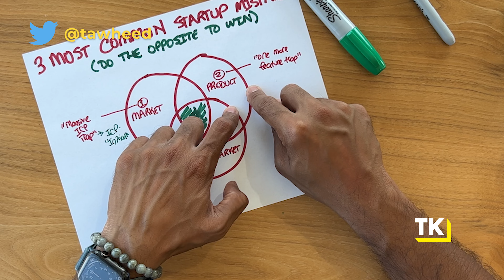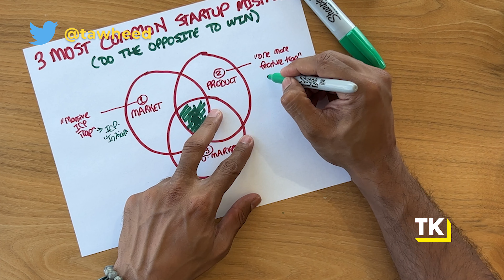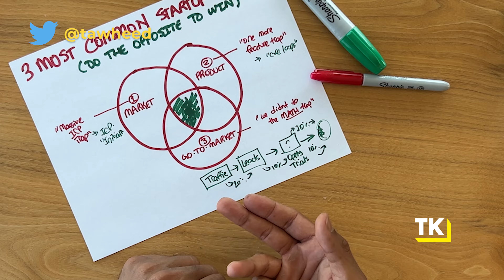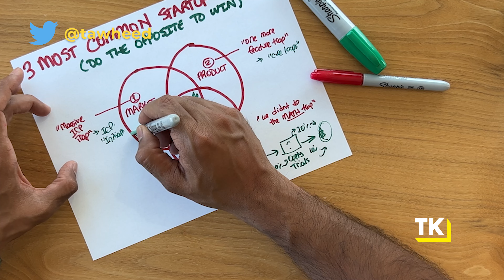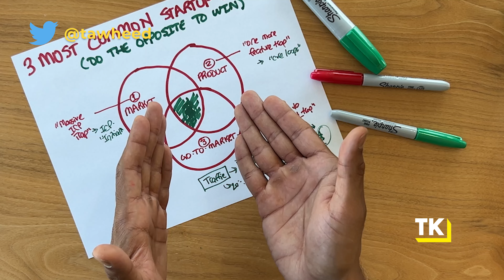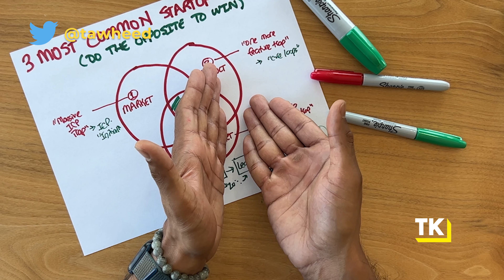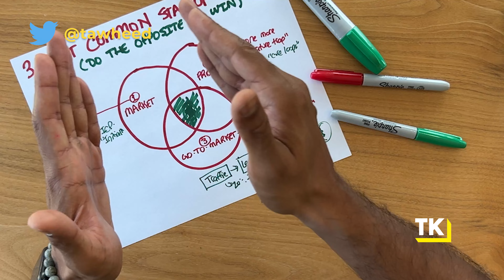SaaS Business: 3 Common Startup Traps to Avoid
When I started out in SaaS as an engineer turned Founder, I made a ton of mistakes.

Some mistakes are meant to be made so you can learn on your own. Others should really be avoided. So on today’s Unstoppable Sunday episode, I’m going to dig into the 3 most common mistakes Founders make in SaaS and if you do the exact opposite of them, they can save a lot of time and actually help you grow your SaaS business faster.

1) SCALE AND GROW YOUR SAAS STARTUP WITH AN UNSTOPPABLE GTM

2) CREATE AND EXECUTE ON AN UNSTOPPABLE STRATEGY FOR YOUR STARTUP

3) QUITTING YOUR JOB AND STARTING A SAAS BUSINESS

4)  RUN YOUR LIFE LIKE A PRO ATHLETE TO MANAGE FOR BURNOUT AND DRIVE PEAK PERFORMANCE AS A STARTUP FOUNDER